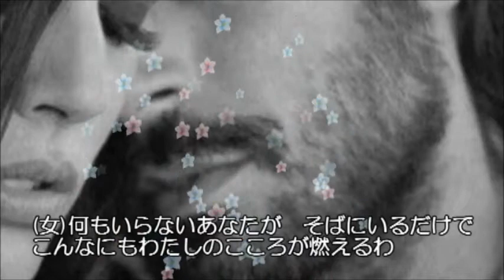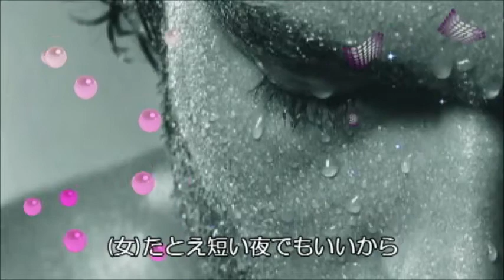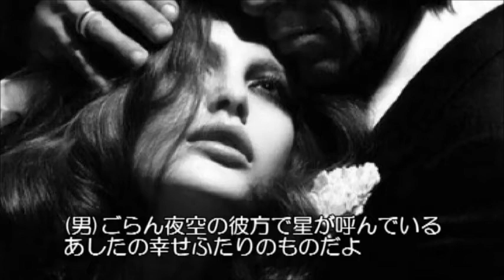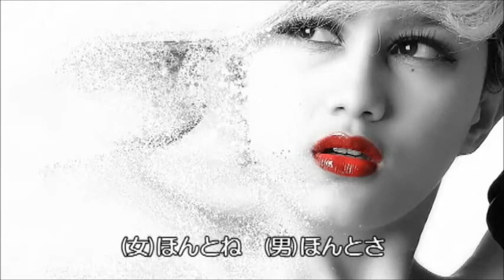東京しのび逢い 大月みやこ＆小金沢昇司 歌唱 関門の紅孔雀(男性パート)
私もデュエットの仲間に入れてください　私には　これしか歌えません